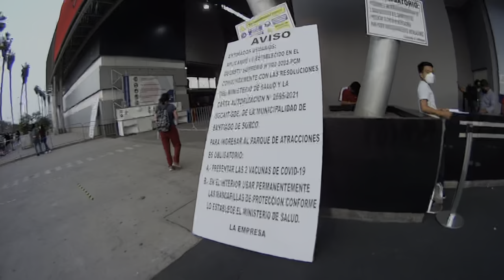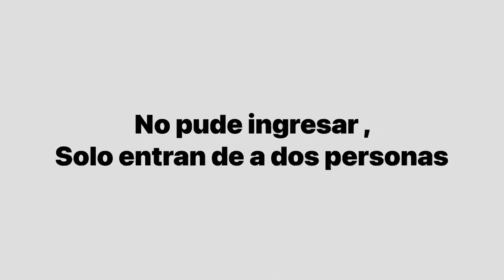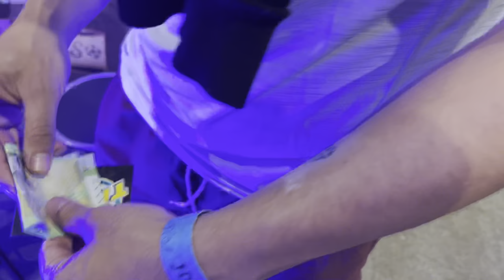PLAY LAND PARK - JOCKEY PLAZA 2022 - FULL ADRENALINA